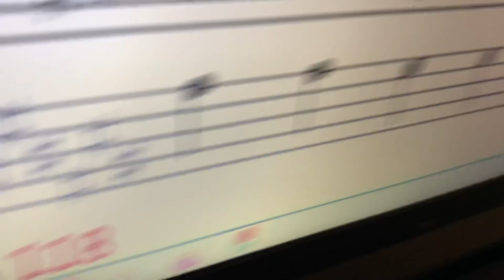Ivan, 11 yo. Чтение нот с листа на Р6 «Old MacDonald» в Фа-диез мажоре с сольфеджированием.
Hiner Method, Soft Mozart academy, Нотный стан симметричная система, педагог Ольга Егорова, г.Москва.